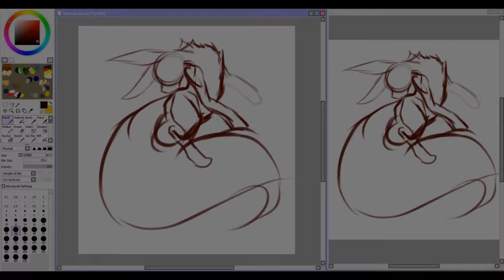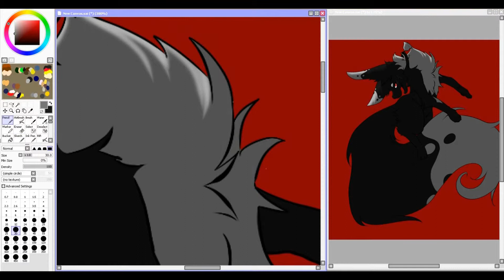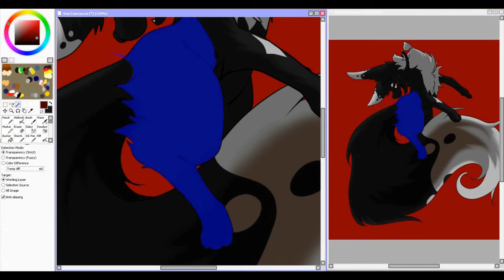Red Wave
eveeeeeee XD